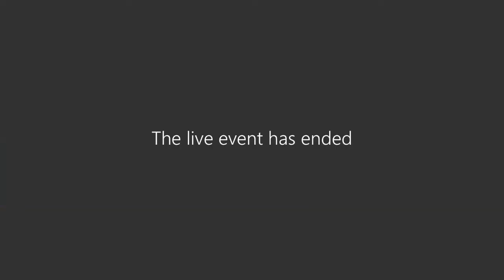Pioneering Women in the Judiciary with the Rt Hon Baroness Lady Hale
Lady Hale retired as President of the Supreme Court of the United Kingdom, the most senior Judge in the United Kingdom, in January 2020. Before becoming a Judge, she had a varied career, as an academic lawyer at the University of Manchester (also qualifying and practising for a while as a barrister in Manchester), as the first woman member of the Law Commission, a statutory body that promotes the reform of the law, where she led successful projects in Family Law and Mental Capacity Law, and also sat as a part-time Judge.

She was appointed a High Court Judge in 1994, was promoted to the Court of Appeal in 1999, and in 2004 became the first and only woman ‘Law Lord’ in the House of Lords, then the apex court in the United Kingdom. In 2009, the Law Lords were translated into the Supreme Court of the United Kingdom. She became its Deputy President in 2013 and its first woman President in 2017. She is also President of the United Kingdom Association of Women Judges and a past President of the International Association of Women Judges.

This event was coordinated by The Leverhulme Research Centre for Forensic Science at the University of Dundee and the University of Dundee Chaplaincy.

This was a virtual event and took place via Teams Live